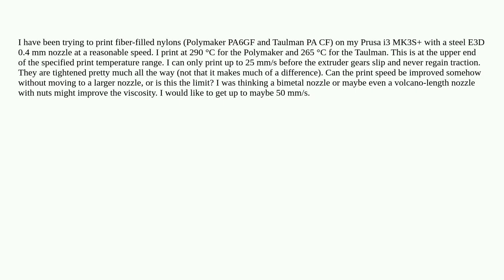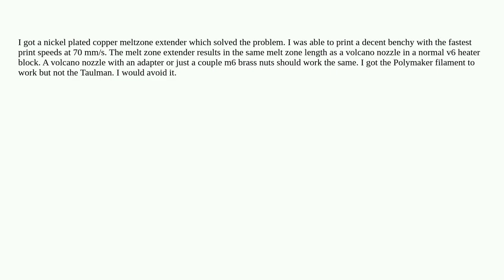3dprinting: How can I improve print speed with carbon fiber nylon and an 0.4 mm nozzle?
How can I improve print speed with carbon fiber nylon and an 0.4 mm nozzle?

A special thanks goes out to the community

  speed nylon nozzle extrusion carbon